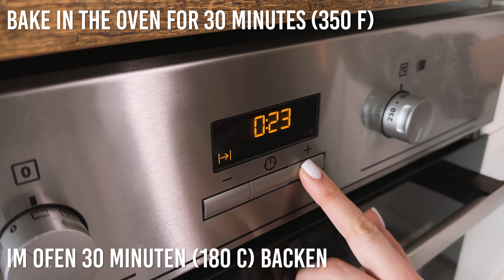❗️🔝 TOP 4 CAULIFLOWER Recipes ❗️ I've never eaten cauliflower so delicious ❗️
Recipe 1:
1 cauliflower
Salt
Cook for 4 minutes
Tomato and basil sauce
Smoked paprika
Olive oil
Salt
Chop 1 red onion
Frying oil
Slice ⅓ of hot pepper
3 garlic cloves
Pine nuts
Chop the parsley
Spread the cauliflower with the sauce
Bake in the oven for 30 minutes (350 F)
Greek yogurt
Juice of ½ lemon
1 teaspoon of honey
1 tablespoon of ketchup
Salt and pepper
Put the sauce and filling on the cauliflower

Recipe 2:
Cauliflower (20 oz, or 600 g)
Frying oil
Butter (3/4 oz, or 20 g)
1 garlic clove
Basil and rosemary
Salt and pepper
Chop the onion (5 oz, or 130 g)
Frying oil and butter
Chop the champignons (10 oz, or 300 g)
Salt and pepper
Grate gouda cheese (6 oz, or 150 g)
Sour cream (5 oz, or 130 g)
Put the mushrooms and cheese on the cauliflower
Bake in the oven for 15 minutes (350 F)

Recipe 3:
Divide the cauliflower into inflorescences
Grate the cauliflower
Frying oil
Butter
Salt and smoked paprika
Pepper and curry
3 garlic cloves
Chop the parsley
Grate the parmesan

Recipe 4:
Frying oil
Butter (½ oz or 15 g)
Salt and pepper
Dried garlic and oregano
Chop the onion (3 oz or 80 g)
Frying oil
Chop the carrots (5 oz or 140 g)
Chop the bell pepper (8 oz or 220 g)
Chop the tomato (9 oz or 250 g)
Canned tuna (5-6 oz or 160 g)
Pepper
Grate gouda cheese (4-5 oz or 130 g)